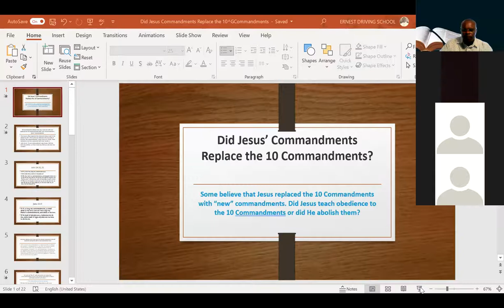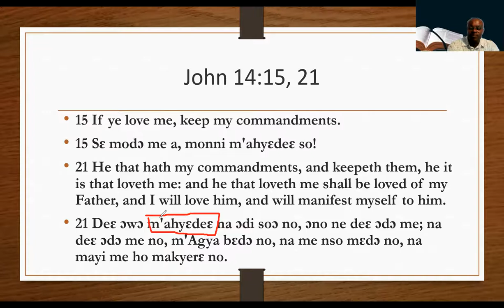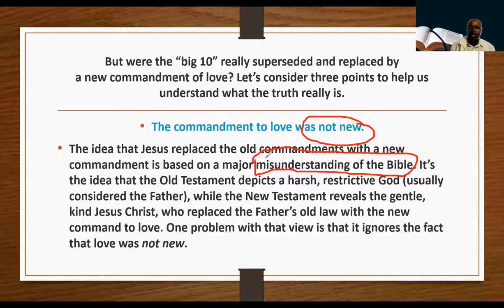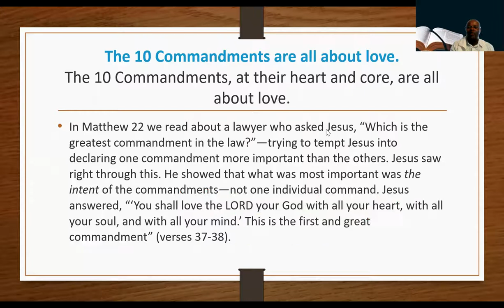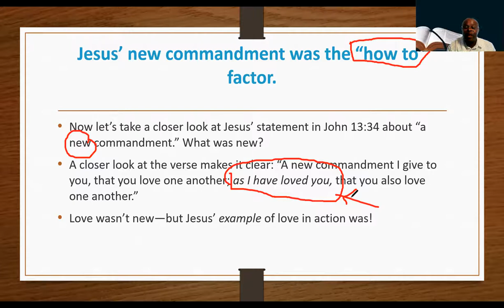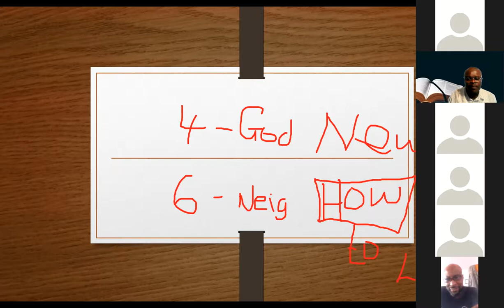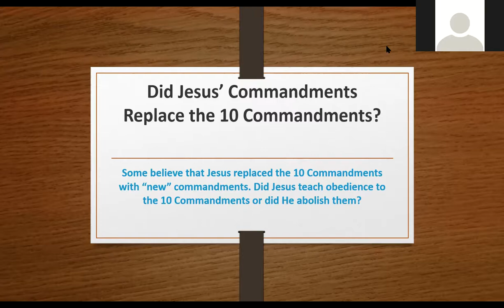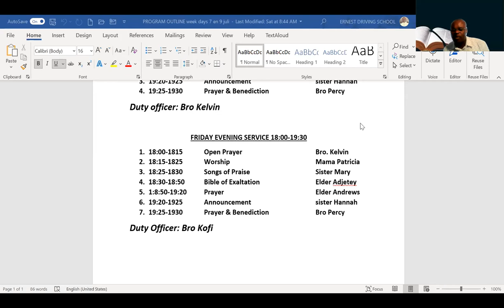DID JESUS COMMANDMENT REPLACE THE 10 COMMANDMENT